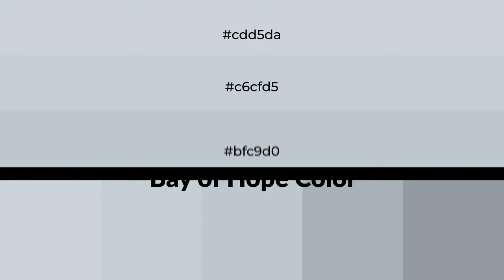Shades & Tints of Bay of Hope color bfc9d0 A Cool Blue color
Shades of Bay of Hope color bfc9d0 Cool Shades of Bay of Hope color with Blue hue for your project!

Shades
Hex a9b2b8

Tints
Hex c6cfd5

Bay of Hope is a cool color, and it emits calming, serene, soothing, refreshing, spacious, unwinding, peace and relaxed emotions. Cool colors are like water, ice, sky, grass, soft and snow. You can see them used in baby products.